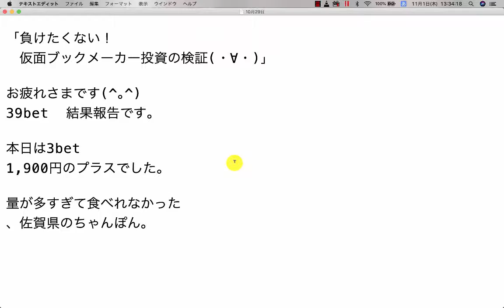【検証】第389回目：ブックメーカー投資で1日1,900円ゲット！